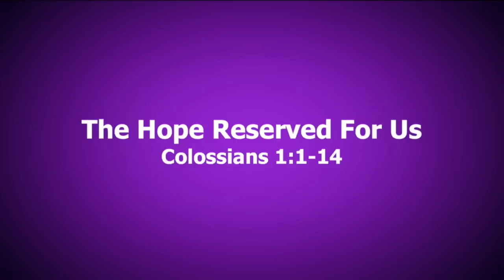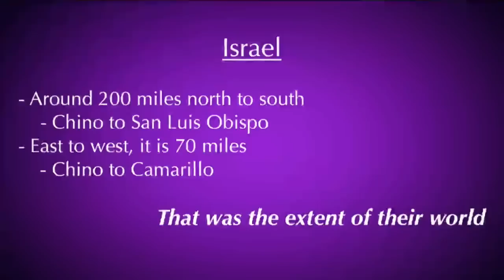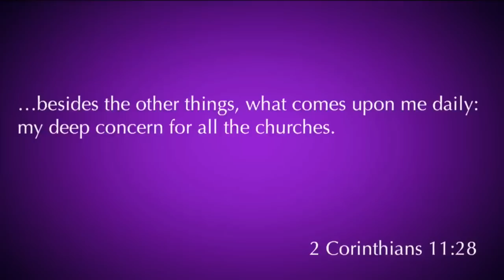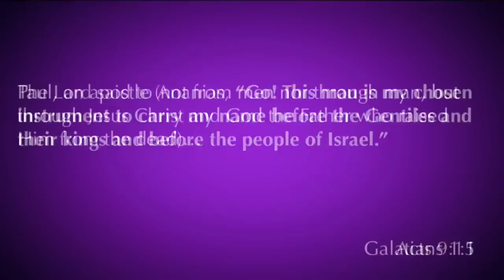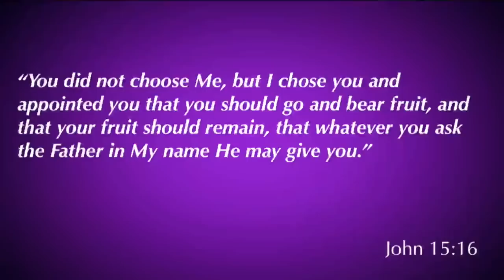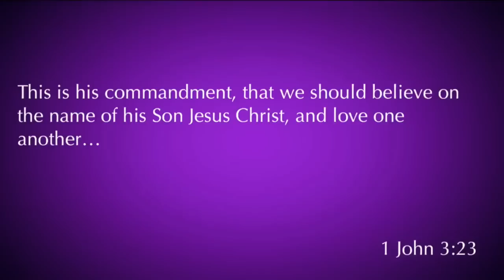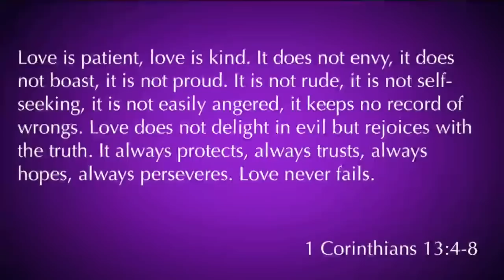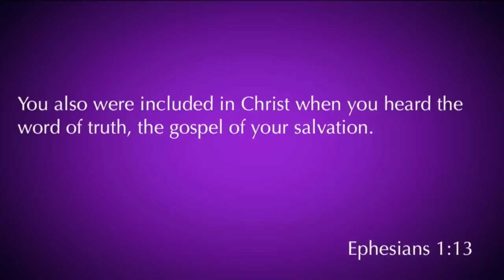Colossians 1:1-14 | The Hope Reserved For Us | 3.31.19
Pastor David is teaching through the book of Colossians Sunday mornings at Calvary Chapel Chino Valley.